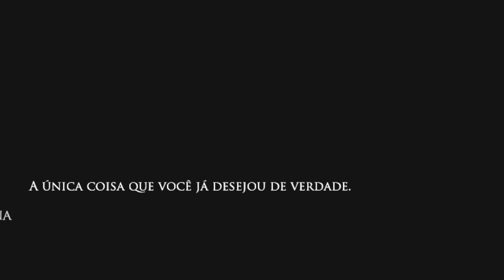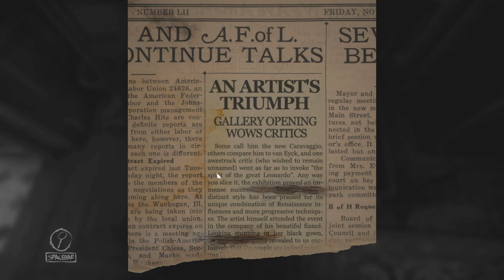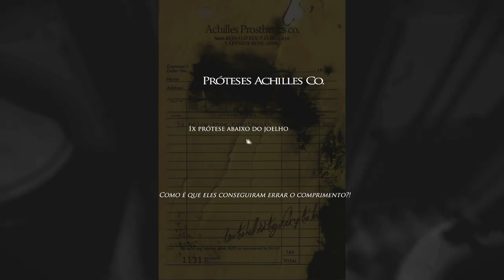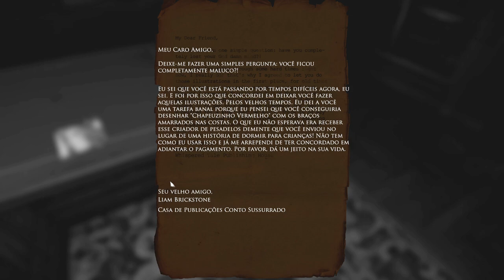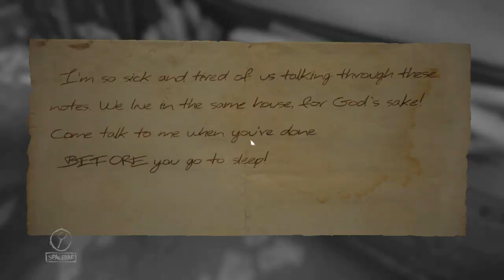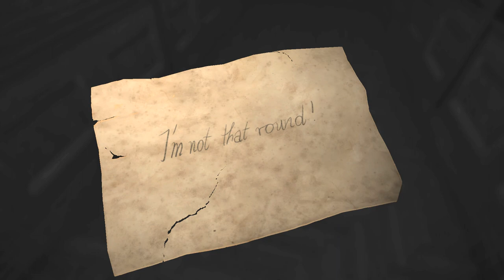👻 Layers of Fear - Eu jurava que não dava medo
nem assustei me nesse video , pode até parecer que sim, mas isso é em função de efeitos especiais utilizados com a função de elever o nivel de entretenimento dessa midia, espero que curtam